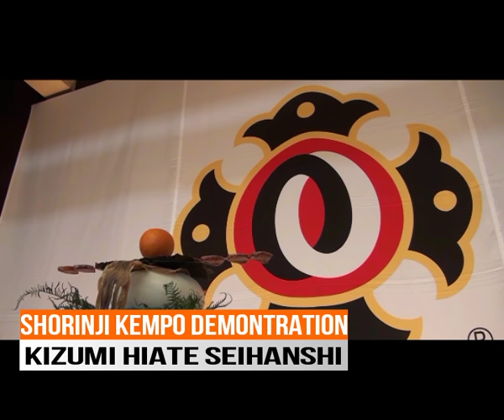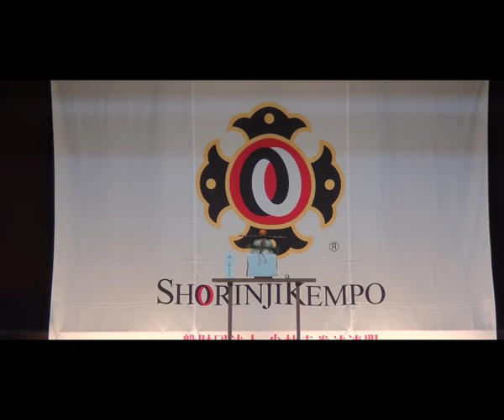►Demonstration Shorinji Kempo By Arai Shoji Sensei.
Shorinji Kempo meaning "Shaolin Temple Fist Law" is a Japanese martial art which is considered as a modified version of Shaolin Kung Fu (using the same kanji). It was established in 1947 by Doshin So, a Japanese martial artist and former military intelligence agent.
Technically, Shorinji Kempo has a whole set of defense techniqu is the commonly demonstrated technique. the typically section includes a series of gōhō or hard techniques and jūhō or soft techniques. Shorinji kempo exhibitionist technique demontrations by Aosaka Sensei made shorinji kempo exhibition design waza can shorinji kempo exhibition definition about shorinji kempo technique looks like a shorinji kempo exhibition movie.
Arai Tsunehiro Senseiis a apart from being an official WSKO Instructor, and then he is also; Vice-Chairman of the Kanagawa Shorinji Kempo Federation, Doin-cho of Atsugi Branch, Shibu-cho of Atsugi, Tamagawa Juniors Branch, Shibu-cho of Tokai University Branch
Coach for Kanagawa Institute of Technology Branch, Hombu Examiner, Hombu Instructor, Busen Instructor.